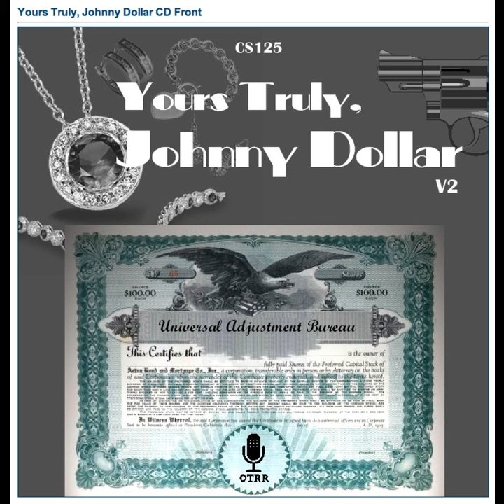Yours Truly, Johnny Dollar - 551026 248 The Alvin Summers Matter - Ep 3